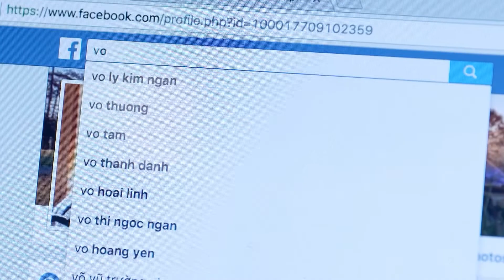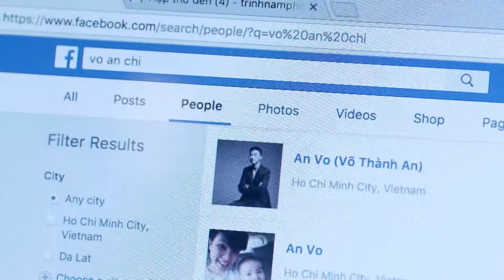Chi Pu Giành Bồ Của Ninh Dương Lan Ngọc - Review Xàm | Mối Tình Đầu Của Tôi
Chờ Ngày Anh Nhận Ra Em - Thùy Chi | Mối Tình Đầu Của Tôi OST